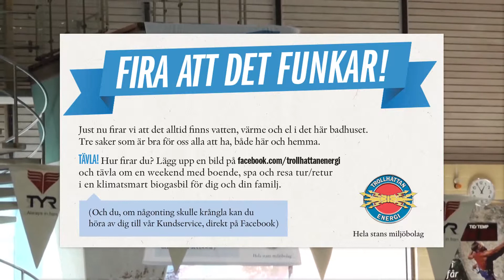Trollhättan Energi - Fira att det funkar! Älvhögsborg, Trollhättan